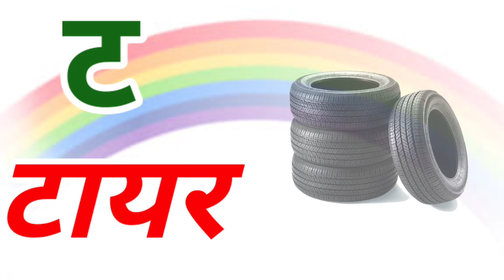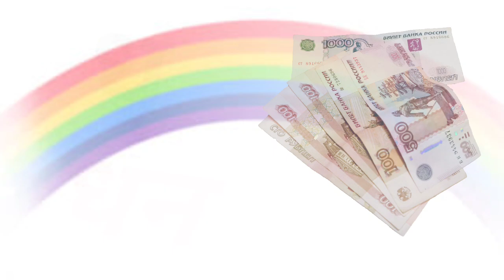क से कबूतर - अ से अनार हिंदी व्यंजन और स्वर Hindi Alphabet |Hindi Learn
क से कबूतर ख से खरगोश,अ से ज्ञ तक song,अ से अनार आ से आम ज्ञानी तक,अ से ज्ञ तक,अ से अनार क से कबूतर हिंदी वर्णमाला,क से ज्ञ तक वर्णमाला,हिन्दी वर्णमाला उच्चारण,वर्णमाला,अ से ज्ञ तक english,अ से अनार क से कबूतर खा से खारगोश र्णमाला हिंदी व्यंजन

Matching Them, All types of Education Related .